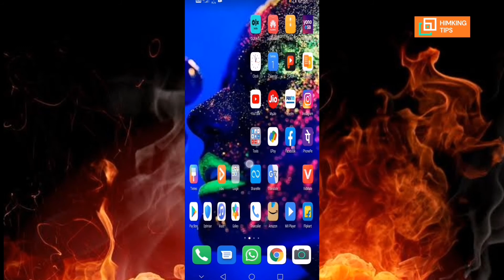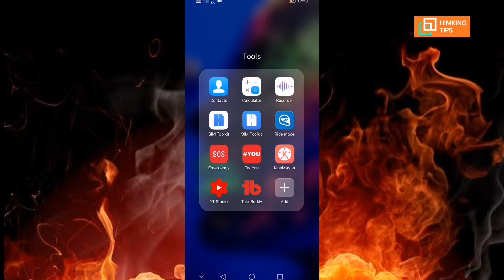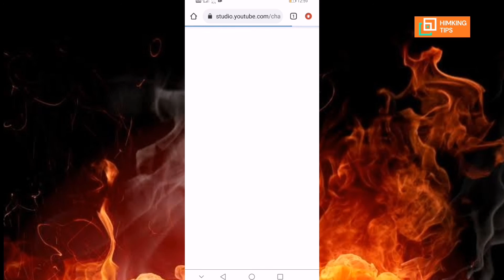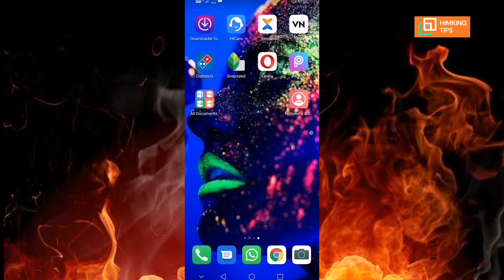Subscriber kaise badhaye youtube par ! Subscriber kaise badhaen ! Subscriber kaise badhaye !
how to increase subscribers on youtube channel, how to gain subscribers on youtube fast,
himking tips,
himking,

technical yogi, hindi, How to Get Subscribers on YouTube Fast, YouTube Par Subscribers Kaise Badhaye 2021, how to increase youtube subscribers, subscriber kaise badhaye,

pubg me hindi voice change kaise kare, how to delete blocked contacts on whatsapp, jio incoming call details, my jio app se incoming call kaise dekhe, jio number ki incoming call details kaise nikale, whatsapp me block number ko delete kaise kare, jio ki incoming call details kaise nikale, how to get free pizza from domino's, whatsapp block list se number kaise delete kare, zomato se free me order kaise kare, how to get free pizza